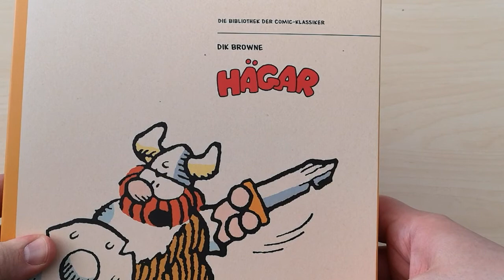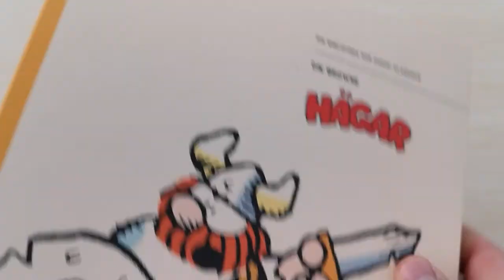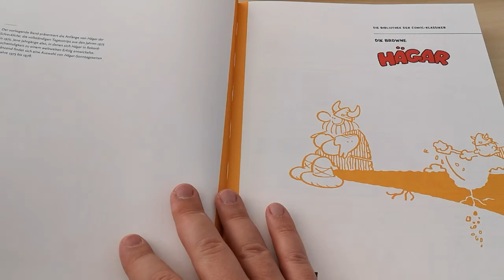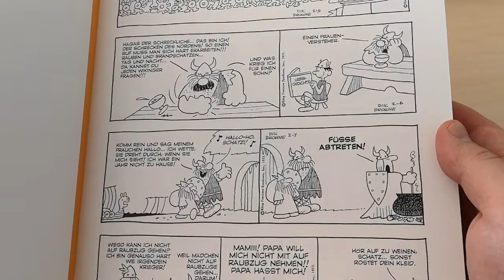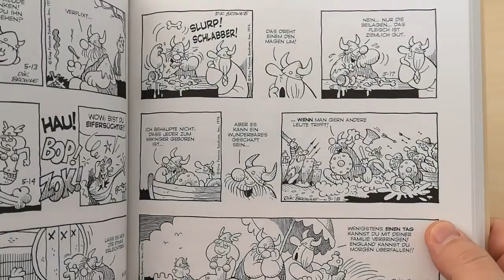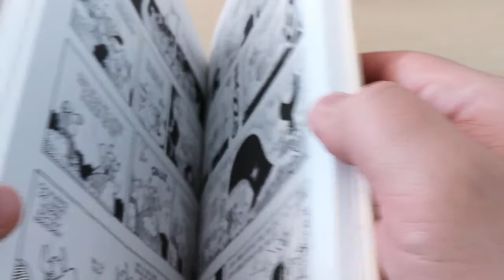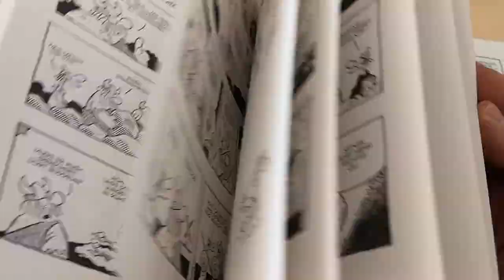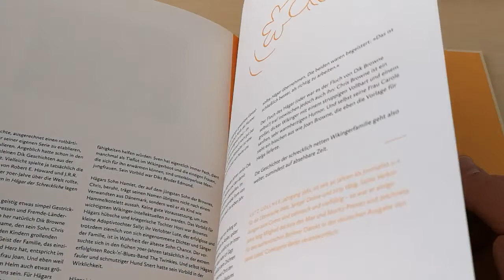Hägar der Schreckliche, klassischer Wikinger Comic (auch) für ältere Leser...